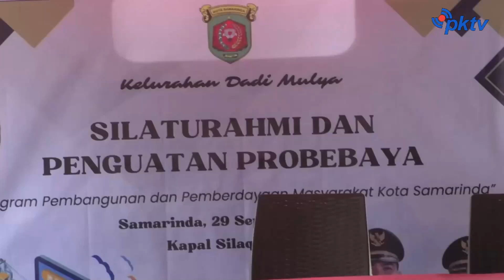Kelurahan Dadi Mulya Ajak Warganya Wisata Sungai